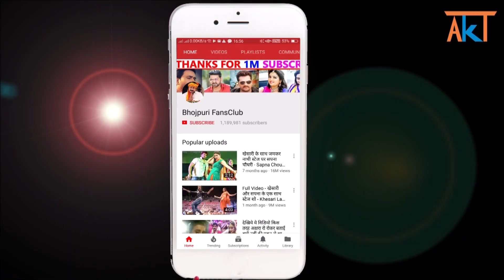खेसारी लाल यादव का 2019 का पहला देशभक्ति गाना - Tirange Ke Samman Me - Khesari Lal Yadav New Song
Credit & Thanks : - Khesari Music World, Khesari Lal Yadav.